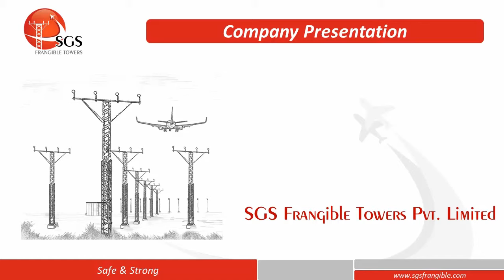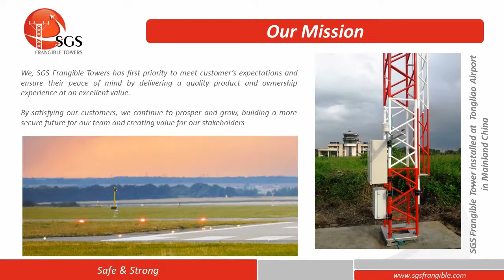SGS Frangible Company Presentation